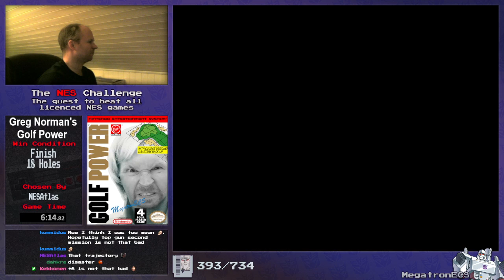NES Challenge: Game #393: Greg Norman's Golf Power